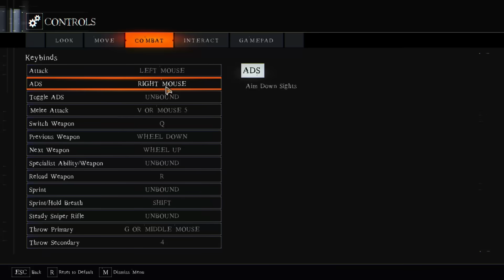BO3 Zombies is much easier when nogla is gone…